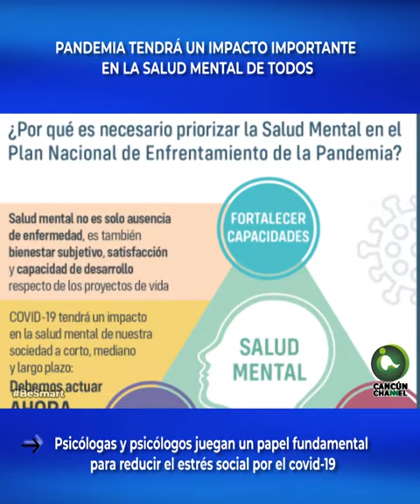PANDEMIA TENDRÁ UN IMPACTO IMPORTANTE EN LA SALUD MENTAL DE TODOS